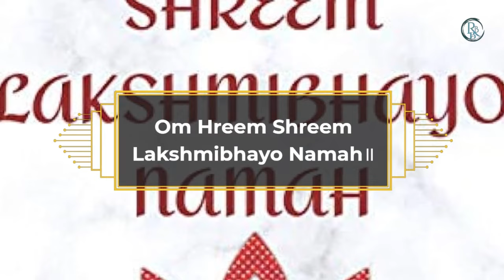Lakshmi Beej Mantra 108 Times With Lyrics | लक्ष्मी मंत्र | Mantra To Attract Wealth | Diwali 2021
Diwali 2024 special presentation of the powerful Lakshmi Beej Mantra, chanted 108 times, along with the full lyrics in Hindi. This sacred mantra is a timeless tool for attracting wealth, prosperity, and abundance into your life. Whether you're preparing for Diwali or simply seeking to invite the blessings of Goddess Lakshmi into your home, this video is perfect for enhancing your spiritual connection and bringing forth divine energy.

The Lakshmi Beej Mantra is one of the most potent mantras for invoking the goddess of wealth and prosperity, Lakshmi. Chanting this mantra 108 times during Diwali or your regular spiritual practice can open the doors to financial success and abundance. This mantra resonates with the vibrations of wealth, peace, and good fortune, making it ideal for anyone looking to attract prosperity into their life.

Why Chant the Lakshmi Beej Mantra 108 Times?
In Hinduism, the number 108 is considered sacred, representing the universe's wholeness and completeness. Chanting the Lakshmi Beej Mantra 108 times enhances its power and helps you focus on your desires, amplifying the chances of material and spiritual wealth. Whether you are performing this chant for Diwali 2024 or as part of your regular spiritual routine, the mantra will help align you with the energy of prosperity.

What You'll Find in This Video:
Lakshmi Beej Mantra 108 Times: Continuous chanting of the mantra to deepen your spiritual experience and focus on attracting wealth.
Lakshmi Beej Mantra Lyrics in Hindi: Follow along with the Sanskrit and Hindi lyrics on-screen, allowing you to chant correctly and focus on the divine energy.
Lakshmi Gayatri Mantra: As an additional spiritual tool, the Lakshmi Gayatri Mantra is also highly effective in seeking divine blessings from Goddess Lakshmi.
Kuber Mantra for Wealth: Invoke Lord Kuber, the guardian of wealth, with the Kuber Mantra and Kuber Gayatri Mantra to further increase your chances of financial success.
Lakshmi Narasimha Gayatri Mantra: For protection and removal of obstacles, this mantra invokes the combined energies of Lakshmi and Narasimha, shielding you from negativity and leading you to prosperity.
Perfect for Diwali 2024 Celebrations
Diwali is the festival of lights, prosperity, and new beginnings. This is the perfect time to chant the Lakshmi Beej Mantra for wealth and invite the divine blessings of Goddess Lakshmi into your home. Whether you're engaging in Lakshmi Pooja or simply decorating your house with lights, this mantra will amplify the positive energy of the festival. Enhance your Diwali 2024 celebrations with Diwali special songs, including this Lakshmi Beej Mantra. It's an ideal addition to your playlist of Lakshmi Aarti in Hindi, Lakshmi Aarti in Marathi, and other devotional songs.

Lakshmi Suktam & Bhagya Suktam
In addition to the Lakshmi Beej Mantra, you can also listen to the Lakshmi Suktam and Bhagya Suktam, which are Vedic hymns dedicated to Goddess Lakshmi. These hymns praise the goddess and ask for her blessings to bring fortune, abundance, and peace.

Benefits of Chanting the Lakshmi Mantra:
Attract wealth and financial prosperity.
Clear obstacles to success and growth.
Enhance spiritual awareness and connection with divine energy.
Invite peace, harmony, and abundance into your life.
Ideal for daily meditation, Diwali rituals, or whenever you seek the blessings of wealth and prosperity.
By including this mantra in your Diwali 2024 celebrations, you’re invoking not only the financial blessings but also the grace and wisdom of Goddess Lakshmi. Let this mantra guide you to abundance, joy, and success as you honor this auspicious time of year.